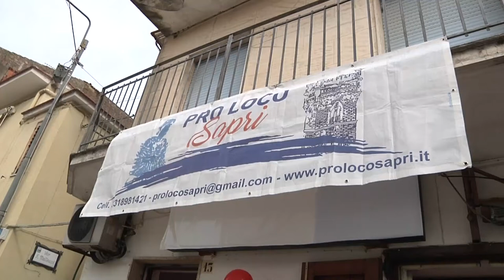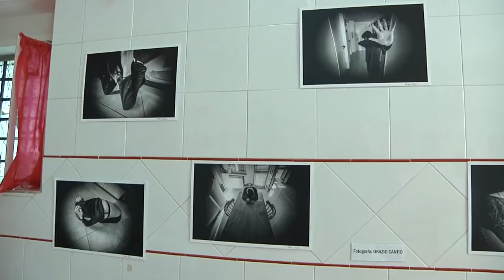PRO LOCO SAPRI MOSTRA NO VIOLENZA DONNE SAPRI 25NOV